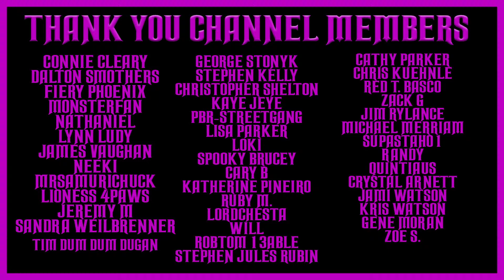THE FALCON DETECTIVE MYSTERY OLD TIME RADIO SHOWS #3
TIMESTAMPS:
00:00 INTRO
00:47 THE CASE OF THE KILLERS KEYS
28:54 THE CASE OF THE MURDERING MISSES REPEAT
55:28 THE CASE OF THE MURDERING MISSES
1:21:52 THE CASE OF THE DEADLY GAME
1:37:56 THE CASE OF THE HANDY HELPMATES
2:06:12 THE CASE OF THE JUMPING JACK
2:31:53 THE CASE OF THE WEEPING WILLOW
3:00:07 THE CASE OF THE FATAL FIX
3:29:48 THE CASE OF THE KING OF HEARTS
3:57:07 THE CASE OF THE FALLING STAR
4:23:32 THE CASE OF THE THE CASE OF THE HAPPY HOODLUM
4:50:20 THE CASE OF THE BURNING BRIDGES
5:22:09 THE CASE OF THE DIRTY DOLLAR
5:48:22 THE CASE OF THE VANISHING VISA
6:14:39 THE CASE OF THE MENACING MAMSELLE
6:41:38 THE CASE OF THE BABBLING BROOKS
7:07:13 THE CASE OF THE RUNNING WATERS
7:36:44 THE CASE OF THE KING OF CLUBS
8:04:49 THE CASE OF THE BROKEN KEY
8:30:26 THE CASE OF THE LONELY HUNTER
8:58:23 THE CASE OF THE ROLLING STONES
9:28:04 THE CASE OF THE GORGEOUS GREEK
9:55:49 THE CASE OF THE SILENT BUTLER
10:22:59 THE CASE OF THE CARELESS CORPSE
10:53:16 THE CASE OF THE JACK OF DIAMONDS
11:23:10 THE CASE OF THE TREACHEROUS TRIO